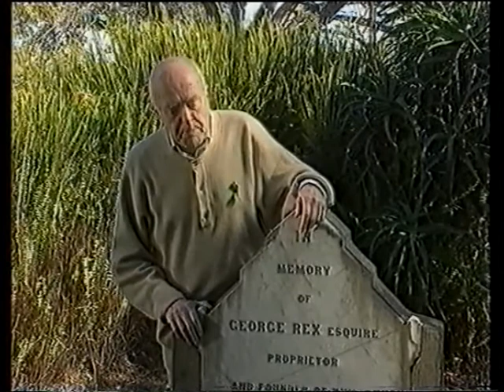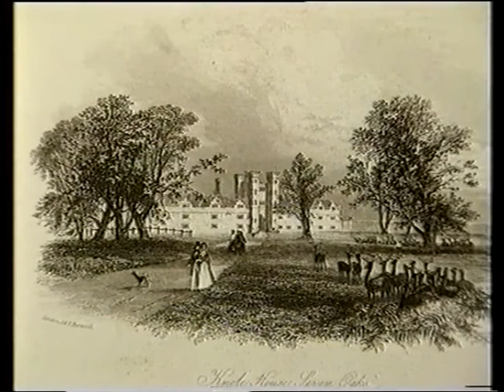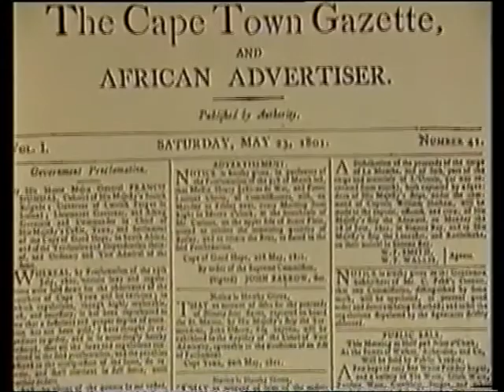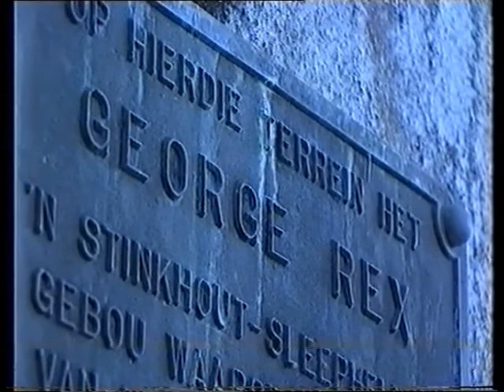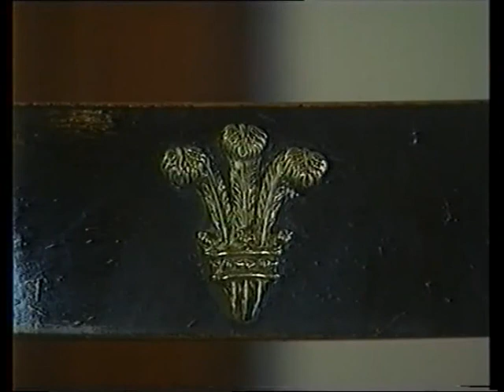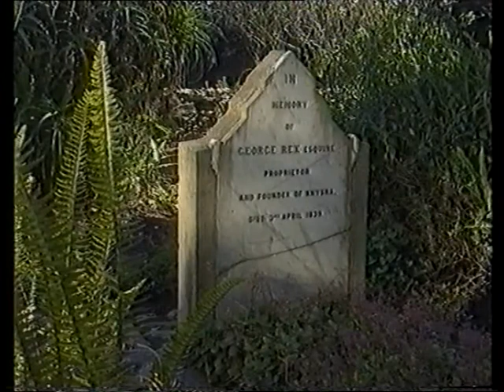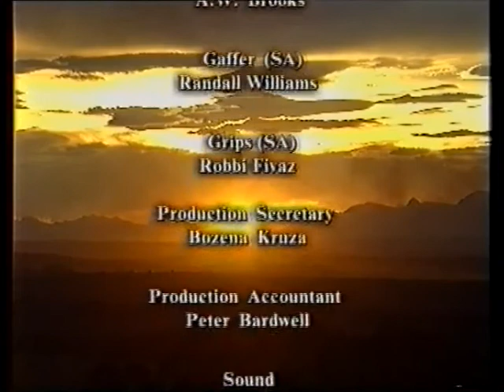The Legend of George Rex by Kenneth Griffith 1997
Actor and film-maker Kenneth Griffith reveals "disturbing evidence" that George Rex was the "forgotten" legitimate son of King George the 3rd and should have become King of England. Griffith controversially claimed George the 3rd's first marriage to quaker girl Hannah Lightfoot caused a scandal in the ruling establishment of the day, which was embarrassed about the king having married a commoner. A rare film.